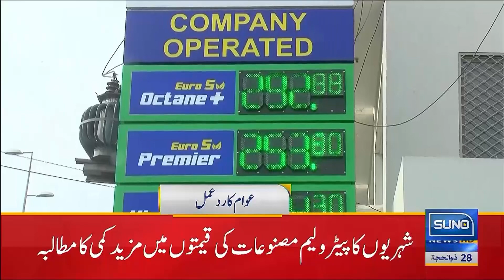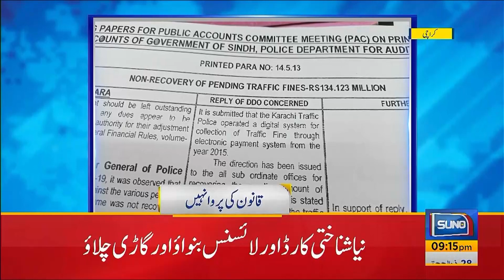Big Announcement of PM Shehbaz | 9 PM News Headlines | 16 July 2023 | Suno News HD